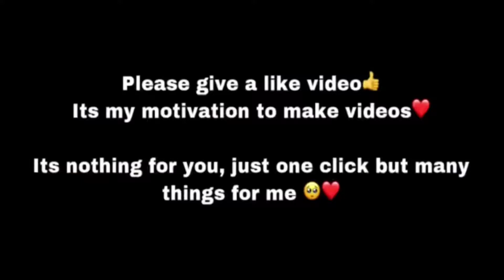M416+6x Zero Recoil Gameplay😱😨|POCO X3 PRO PUBG MOBILE | 90fps | HUSNAINGAMING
M416+6x zero Recoil Gameplay 😱

Old Device: vivo y51s(30fps Low End Device)

fps tester for pubg
pubg new state gameplay
pubgm
hacker in pubg mobile
poco x3 pro custom rom
poco x3 pro custom rom pubg
pubgm
best gaming phone 2021
xiaomi pad 5 pubg test
xiaomi pad 5 pro pubg test
bgmi
battlegrounds
xiaomi
Poco X3 Pro Pubg Gameplay vide0
Xiaomi Poco X3 Pro Pubg vide0
o nlou
nrc